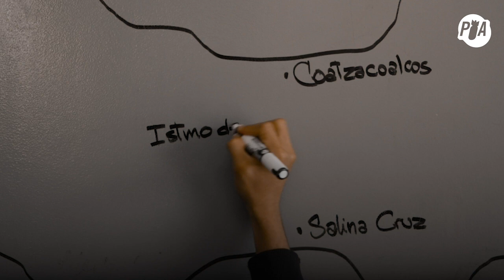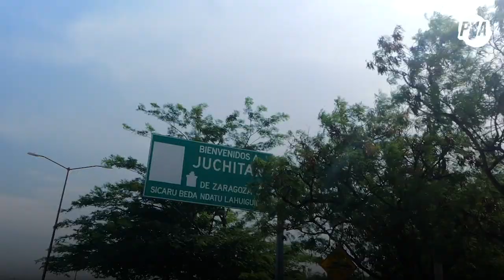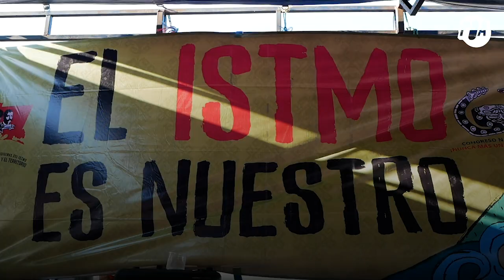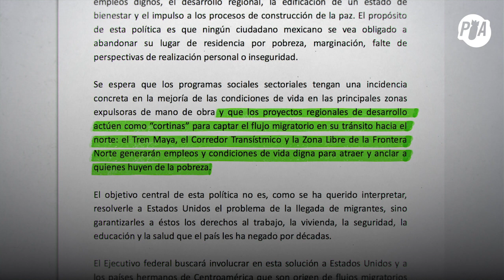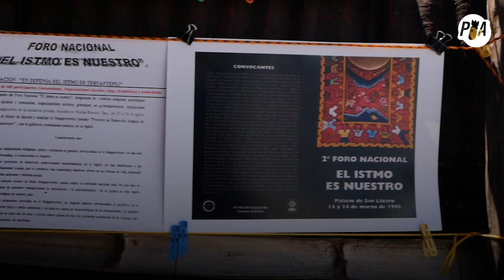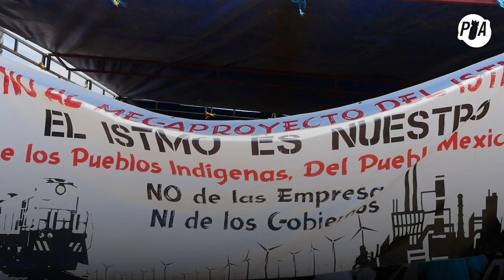Indígenas del CNI se oponen al Tren Transístmico de AMLO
Porfirio Díaz soñó con unir el Golfo de México con el Pacífico por medio del Istmo. Un siglo después, AMLO propone el Corredor Transístmico que uniría Salina Cruz y Coatzacoalcos, pero no cuenta con el favor de la comunidad indígena agrupada alrededor del CNI. ¿Cumplirá AMLO el sueño de Díaz?

Plumas Atómicas es un colectivo de periodistas que lanza contenidos, tanto audiovisuales como escritos, capaces de incidir en el la agenda y la discusión pública. Desde el margen buscamos incidir en el centro de la discusión. Somos armas de discusión masiva. Nuevos videos de lunes a jueves a las 6:30 pm.